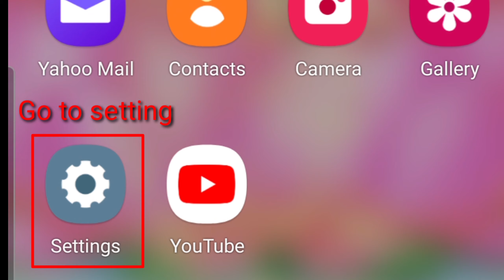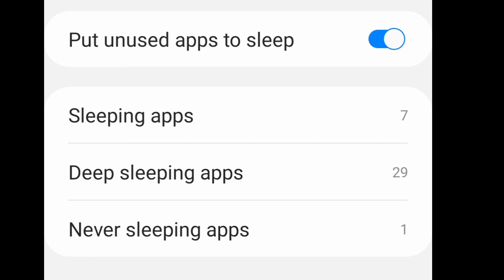avoid screen off during whatsapp call